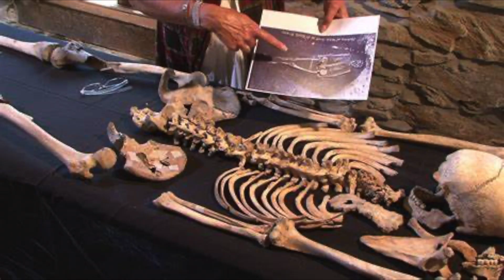KISAH PENYIHIR PALING MENYEDIHKAN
Welcome!